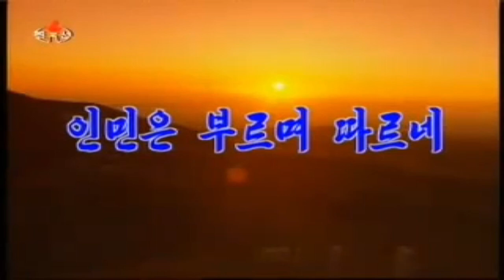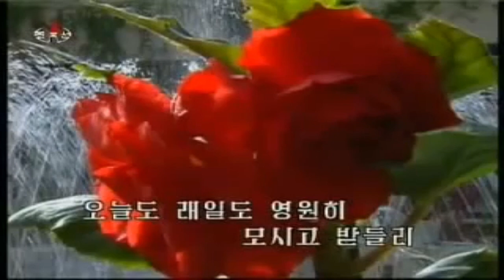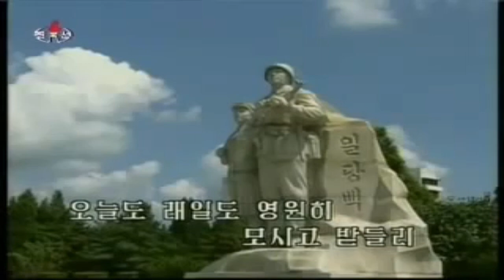People Call And Follow Him 인민은 부르며 따르네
Korean Title: 인민은 부르며 따르네